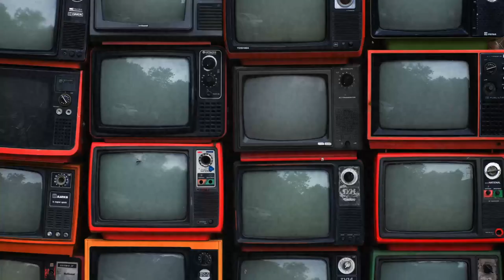Jess McAllister: Love You From Afar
"Make no mistake, here is evidence of a ferocious emotional and musical intelligence at work.” Tom Robinson – BBC 6 Music. Watch Jess McAllister performing her track 'Love You From Afar' as we continue to celebrate local artists.

Recorded during her appearance on The MIDI TV Show, Episode Two.
Filmed at Tazma Studios, Exeter by Matt Calder.

This project has been made possible by funding from Arts Council England CulturalRecoveryFund.